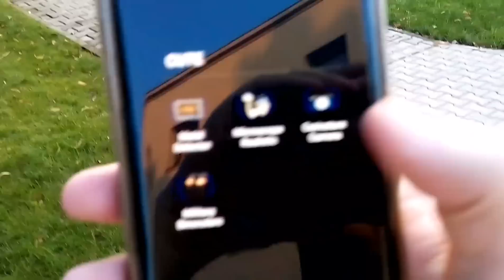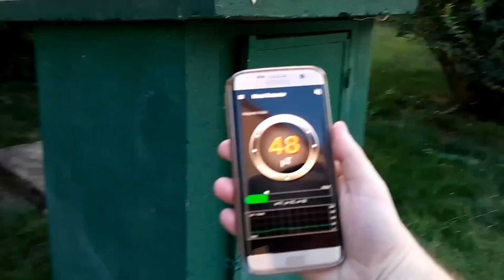Telefon detector de metale